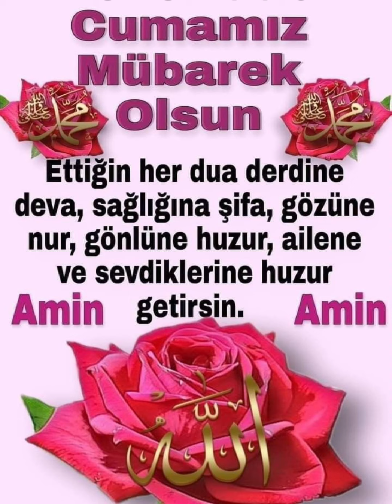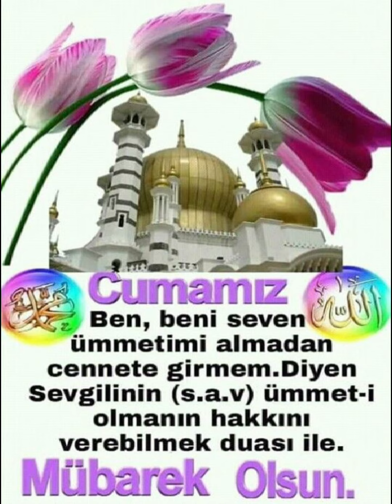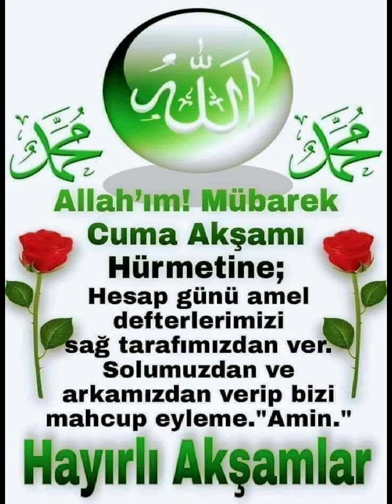Cuma Akşamınız mübarek olsun inşallah Rabbim cuma akşamı hürmetine Dualarımızı kabul Etsin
ALLAHım
Cuma akşamı hürmetine
 sana açılan eller hürmetine seni zikreden diller hürmetine günahlarımızı affer Bizleri cehennem azabından koru inşallah
Ey benim güzeI mevIam Benim senden istedikIerimi değiI Senin bende görmek istedikIerini yaşat bana